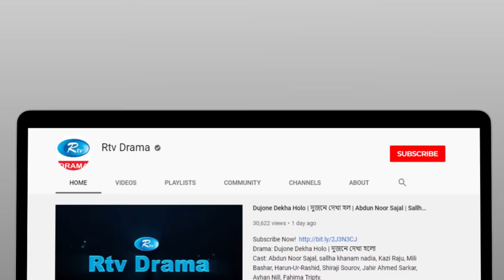Baaper Hotel | বাপের হোটেল | Sayed Zaman Shawon | Sabnam Faria | Bangla New Natok 2021 | Rtv Drama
Drama                            : Baaper Hotel
Cast                                : Sayed Zaman Shawon, Sabnam Faria, Masum Bashar, Tutul Chowdhury,
                                          Tanzim Hasan Anik, Fargana Milton, Saika Ahmed, Setu
Script                              : Sezan Noor
Direction                        : Fazlul Selim

নাটক                               : বাপের হোটেল।
অভিনয়ে                          : সৈয়দ জামান শাওন, শবনম ফারিয়া, মাসুম বাসার, টুটুল চৌধুরী,
                                           তানজিম হাসান অনিক, ফারগানা মিল্টন, সাইকা আহমেদ, সেতু
রচনা                                : সেজান নূর।
পরিচালনা                        : ফজলুল সেলিম।